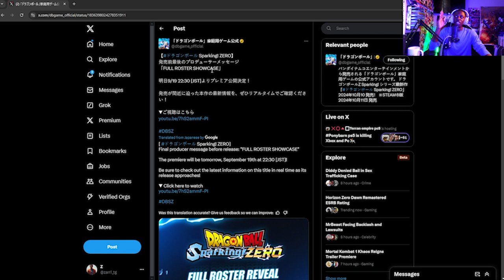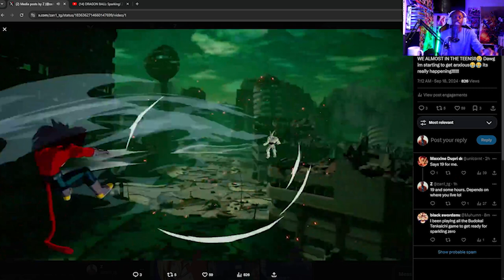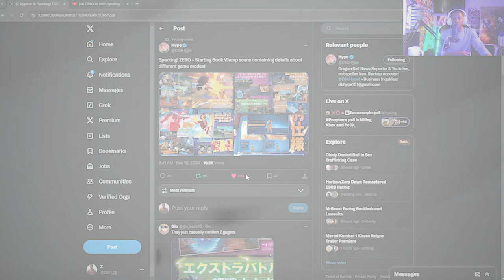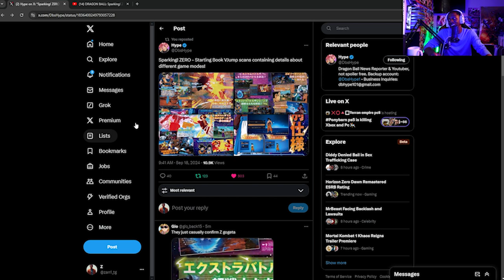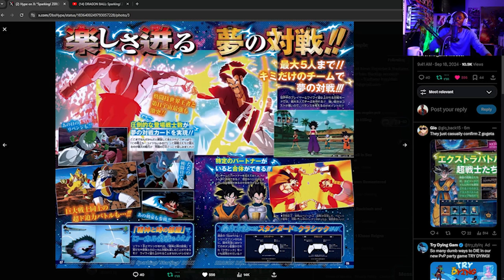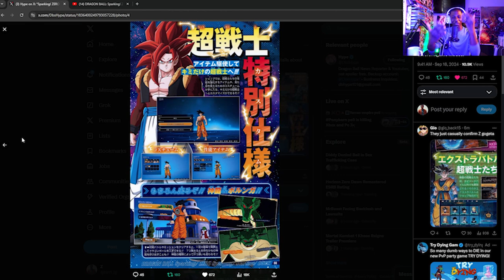DRAGON BALL SPARKING ZERO FULL ROSTER REVEAL!! V JUMP SCANS!